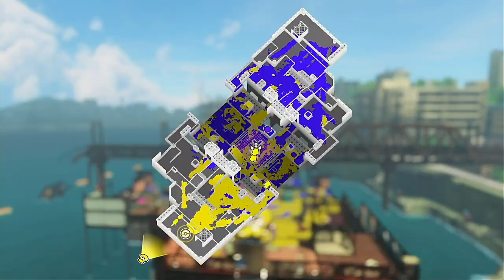【XP1873.2】 The Sick Arc: Part Four 【Splatoon 3】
STAGES:
Robo ROM-en
Bluefin Depot